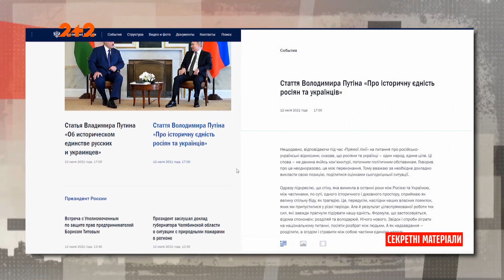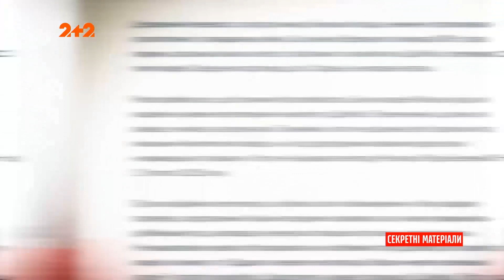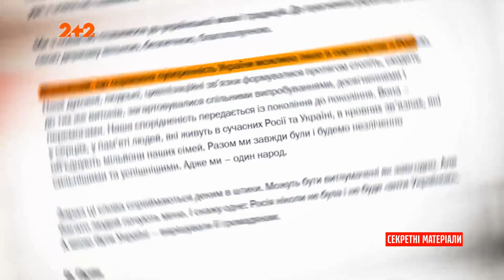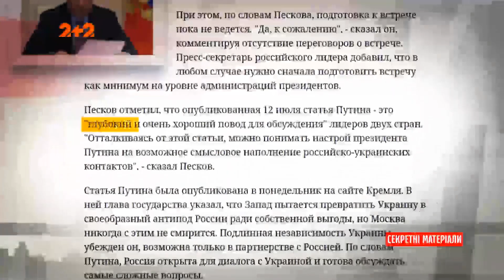Путин написал статью, в которой называет украинцев и россиян "единым народом"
Как вам такое "мнение"? Пишите в комментариях!

UA - Що у своєму житті має зробити справжній диктатор? Окрім того, що напасти на сусідню країну. Написати книгу, як раз про ту країну, на яку напав. Книга Путін про Україну ще попереду, але поки його стаття. Навіть не про братський народ, про єдиний народ.

RU - Что в своей жизни должен сделать настоящий диктатор? Кроме того, что напасть на соседнюю страну. Написать книгу, как раз о той стране, на которую напал. Книга Путин об Украине еще впереди, но пока его статья. Даже не о братском народе, о едином народе.